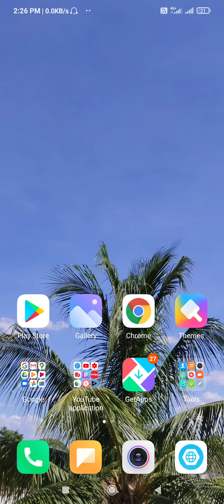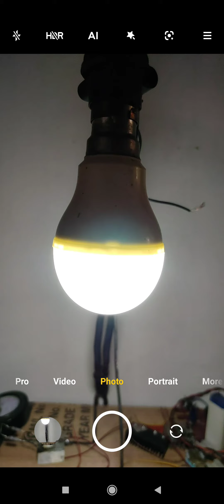50hz frequency | mobile camera experiment | how to check 50hz frequency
50hz frequency|mobile camera experiment|how to check 50hz frequency|